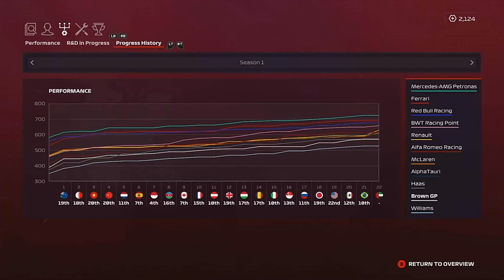F1 2020 My team career mode part 22 Abu Dhabi season 1 finale!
This is part 22 of my F1 2020 my team career mode for the finale race of the season at the  Abu Dhabi Grand Prix. The real f1 2020 finale was shocking so hopefully the game can be a bit more exciting. Abu Dhabi has the famous hotel and the... no... thats it just a hotel. At the YAS island circuit.  Its been a great season 1 of the f1 2020 my team. career mode series that has had so many ups and downs, with highs life Spain or Monaco and loses of Singapore China. I hope you HAVE enjoyed it as much as I have. I dragged it out a bit and I'm sorry about that but season 2 will be more consistent and better than before. so lets end the season with a bang battle estaban ocon like in the thumbnail. season 2 will start in 2021 we might already be in 2021 by the time this video goes out I'm doing this in 2020.